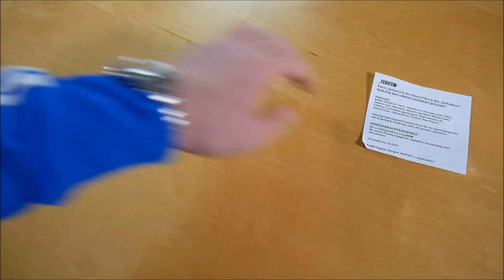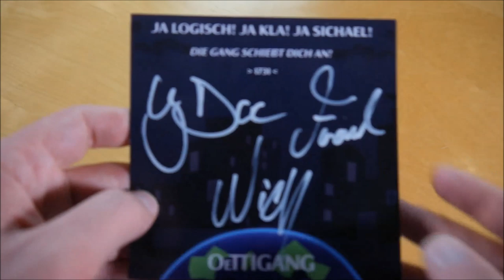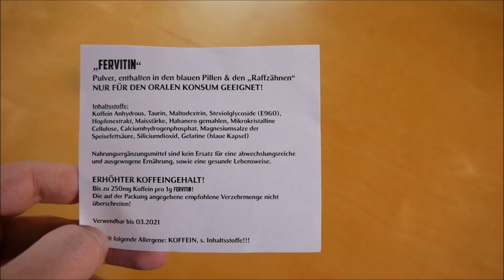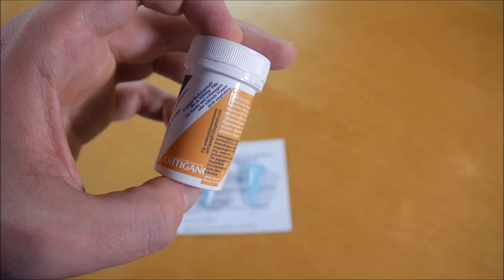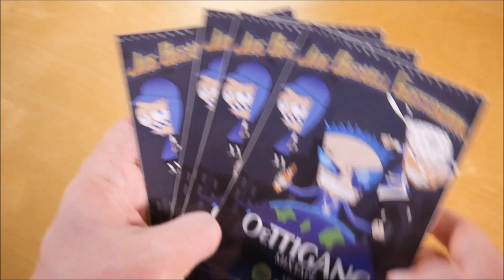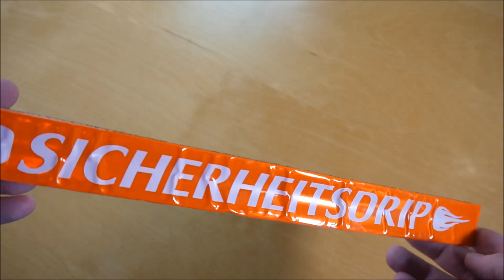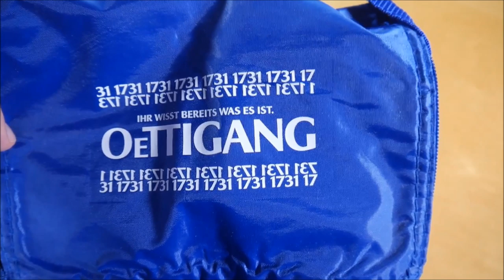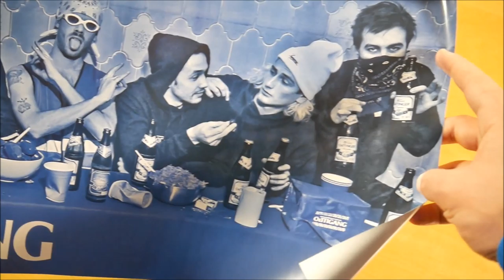Oettigang - Jung Bisexuell Geisteskrank Bundle Unboxing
In diesem Video zeige ich euch das Jung Bisexuell Geisteskrank Bundle von Oettigang.
► Hier könnt ihr das Album kaufen:
Bundle: ausverkauft
Mehr von Oettigang

► ALBUM INFOS
Oettigang - Jung Bisexuell Geisteskrank
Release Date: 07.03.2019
Kaufpreis: 42,99 €

Jung Bisexuell Geisteskrank Bundle Inhalt:
- Album
- T-Shirt (L/XL)
- Kühltasche
- Flaschenöffner
- Schlüsselband
- Feuerzeug
- Reflektorband
- Pillendose (inkl. 20 Pillen Fervitin)
- Fervitin Raffzähne (2x)
- Poster
- Mitgliedskarte
- Sticker (14x)

Jung Bisexuell Geisteskrank Tracklist:
01. Oetti
02. Gelato
03. Schwesta Ewa
04. Zu viel Sosse (feat. Kulturerbe Achim)
05. Besoffen vorm Penny
06. Ab Ab Ab Ab
07. Damn
08. Vectra
09. Blow
10. 500 Promille
11. Oettinger Ex
12. Alle verplant
13. Alles blau

Jung Bisexuell Geisteskrank Info:
Das Album von Oettigang erschien am 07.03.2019 über Oettigang.